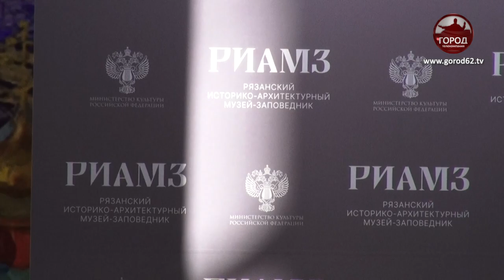МЕЧТА, СТАВШАЯ РЕАЛЬНОСТЬЮ